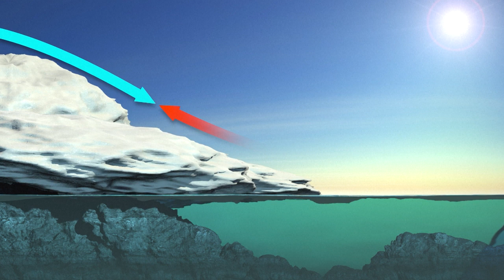¿Cuál es la diferencia entre el hielo marino y el hielo terrestre? | AFP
¿Cuál es la diferencia entre el hielo marino y el hielo terrestre? Videografía sobre el hielo marino y el hielo terrestre.